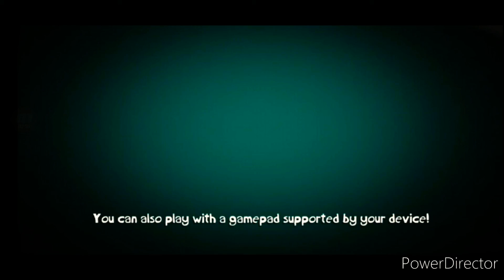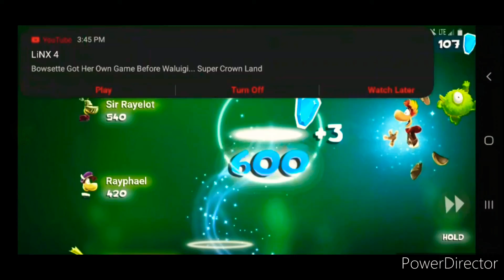2nd time I'm playing a rayman game | Rayman Adventures gameplay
These crooks steal the flowers seeds which makes the flower weak and it is up to rayman to retrieve the seeds and make the flower stronger again.